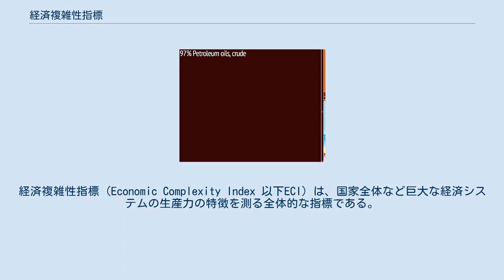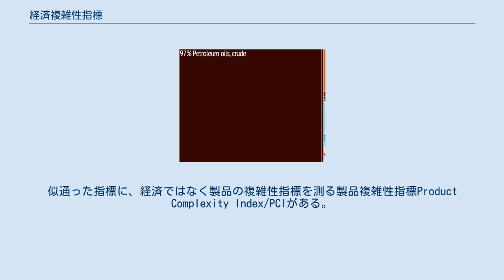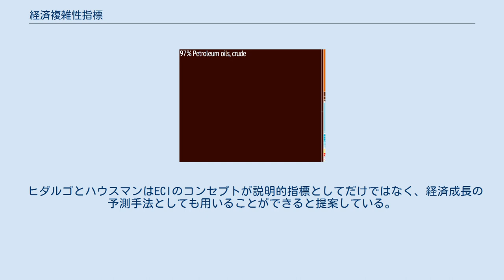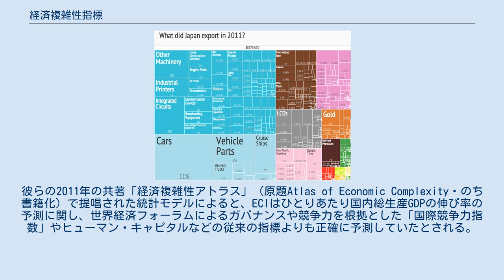経済複雑性指標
経済複雑性指標（Economic Complexity Index 以下ECI）は、国家全体など巨大な経済システムの生産力の特徴を測る全体的な指標である。
 複雑系経済学で用いられる他の指標と同様に、経済複雑性指標は経済システムをその部分の合計としてではなく全体として捉え説明することが目的である。
 経済複雑性指標はある国家の国民が形成するネットワーク「集団population」が蓄積してきた知識を解明することを狙っており、そのような知識は当該国家の工業的構造として表出すると考える。
国家の多様性の指標と製品の遍在性ubiquity（偏在性ではない）の指標を組み合わせることにより、ある国家の輸出品の相対的な複雑性を表したのがECIである。
似通った指標に、経済ではなく製品の複雑性指標を測る製品複雑性指標Product Complexity Index/PCIがある。
 ECIはMITメディアラボのセザー・ヒダルゴとハーバード大学ケネディスクールのリカルド・ハウスマンにより提唱された。
ECIのデータは経済複雑性観測所（The Observatory of Economic Complexity）というデータビジュアライゼーションのウェブサイトで入手できる。
オリジナルの論文は2009年の米国科学アカデミー紀要上で発表された。
 日本の輸出 ツリーマップグラフ アンゴラの輸出 ツリーマップグラフ 厳密な数学的定義によればECIは国家間をつなぐ行列の固有ベクトルである。
ECIは国家の多様度と輸出品目の遍在性の2点を考慮に入れているため、 その国家がいかに多様であるか、またその国家の産業がいかに洗練されているか の両方を測定することができる。
 ある国家のECIが「高い」ということは、その国家の 輸出品目が多岐にわたっており、かつそれらが 遍在性の低い（例えばロボットアームなどは開発できる国が限られており遍在性が低いといえる）品目であり、またそれらが 多様性の高い国家で生産されている ことを示しており、日本（2012年のECIは2.2程度で世界一位）やドイツ（同1.9程度）などが該当する。
 逆にある国家のECIが「低い」場合、それはその国家が 少ない品目しか輸出しておらず、それらが 遍在性の高い（例えばパルプや鉄のスクラップなど）品目であり、また あまり多様性の高くない国家で生産されがちである ことを示しており、アンゴラ(2012年のECIは-2程度)やイラク(同-2.3程度)が該当する。
 ヒダルゴとハウスマンはECIのコンセプトが説明的指標としてだけではなく、経済成長の予測手法としても用いることができると提案している。
彼らの2011年の共著「経済複雑性アトラス」（原題Atlas of Economic Complexity・のち書籍化）で提唱された統計モデルによると、ECIはひとりあたり国内総生産GDPの伸び率の予測に関し、世界経済フォーラムによるガバナンスや競争力を根拠とした「国際競争力指数」やヒューマン・キャピタルなどの従来の指標よりも正確に予測していたとされる。